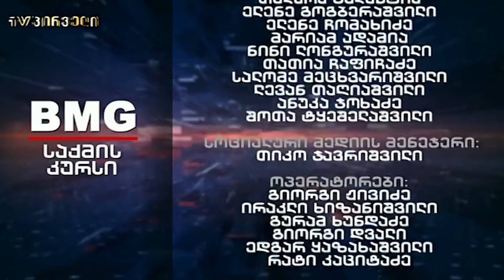საქმის კურსი - 21.12.2020_17:40 - გადაცემა სრულად